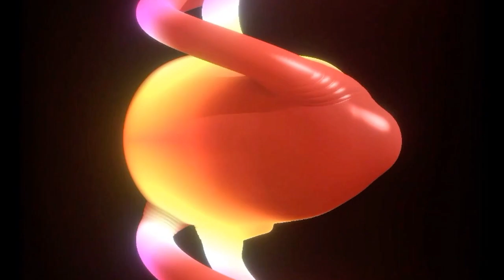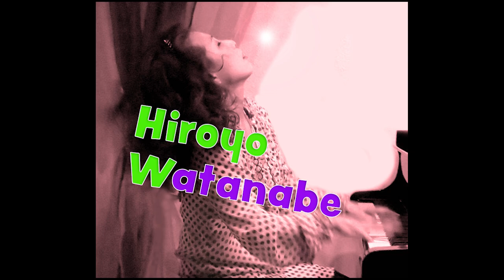Hiroyo Music Live Performance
This discussion was recorded as part of Metaverse Architecture Biennale 2023 Public Program.

To add a creative and cultural dimension to the day, Hiroyo Music, a Tokyo-born Japanese artist, will deliver a live musical performance. Her style blends jazz and Latin influences, offering a unique and captivating musical experience. Hiroyo Music is not only a musician but also an NFT creator, highlighting the intersection of art, music, and technology. This performance is an opportunity for attendees to enjoy the fusion of art and entertainment in the metaverse.

Metaverse Architecture Biennale is the largest immersive online event, bringing together architects, designers, developers and metaverse enthusiasts to manifest the significance of architecture in the metaverse industry. In 2023 the event was held on two platforms Decentraland and W3rlds with more than 30 architectural studios participating and thousands of visitors.

The event was organised by: Metancy (metancy.agency), Dearch Space (dearch.space), W3rlds (w3rlds.com).